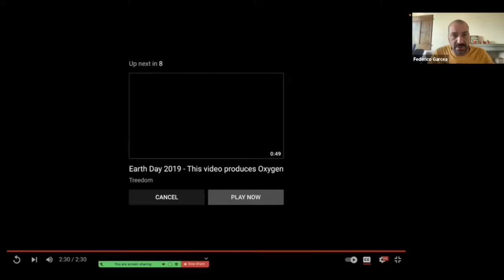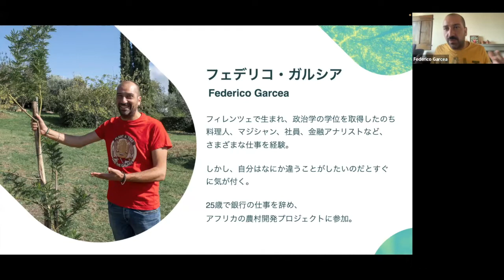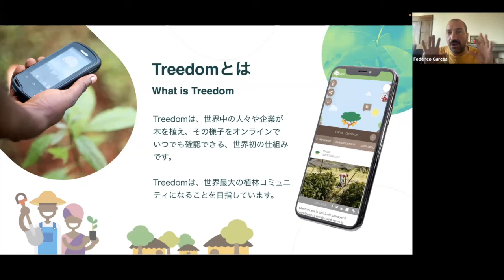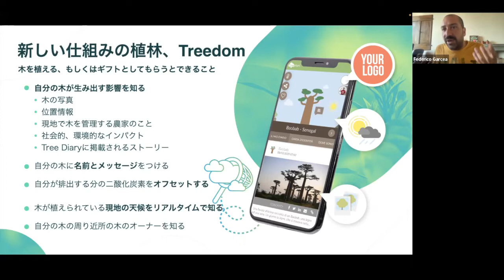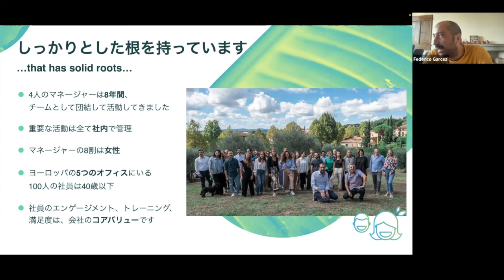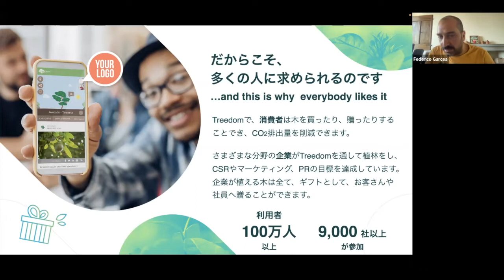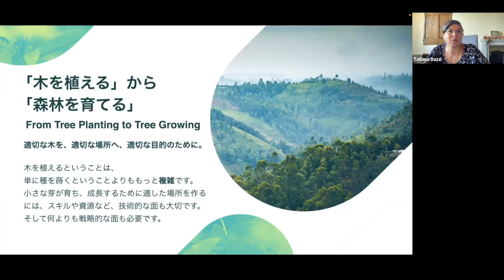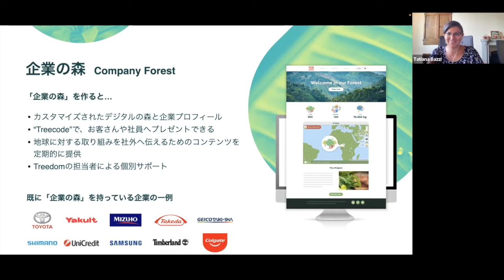Federico Garcea - Original Audio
アショカ・フェロー講演会
フェデリコ・ガルシア氏（Treedom創設者・CEO｜イタリア｜2018年選出）

日本語の同時通訳をお聞きになりたい方はこちらの動画をご覧ください。

The 15th Ashoka Fellow Speaker Series
Federico Garcea (Founder & CEO, Treedom, Itlaly, elected in 2018)

0:04 ASHOKAとフェデリコについて（アショカ・ジャパン代表　渡邊）
3:20 Treedom World (video)
6:04 フェデリコ・ガルシア　講演
36:59 Treedomについてさらに詳しく（Treedom国際パートナーシップ担当Tatiana Bazzi）
43:20 Q&A